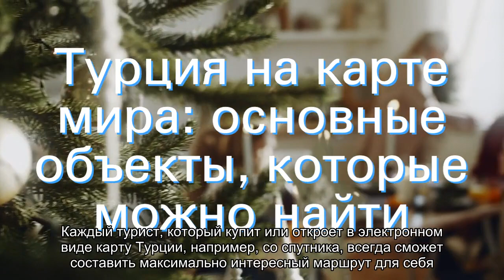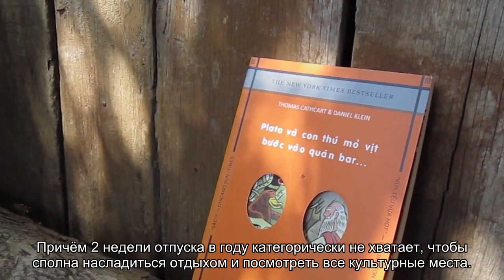О географической карте Турции на русском: города, курорты, достопримечательности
Карта Турции подробная на русском языке. Все о географических объектах и достопримечательностях на карте Турции. Узнать местоположения основных турецких курортов. Лучшие места в Турции на карте.